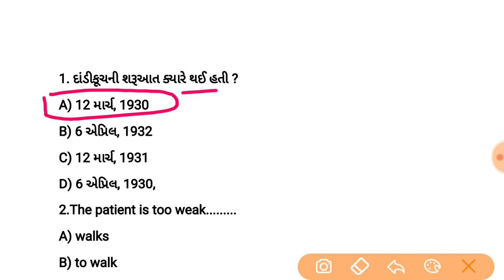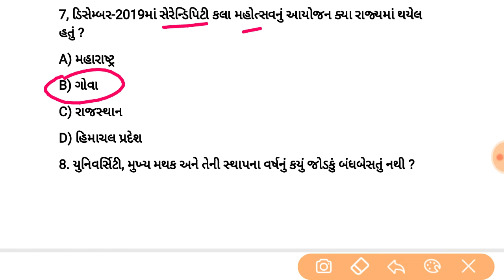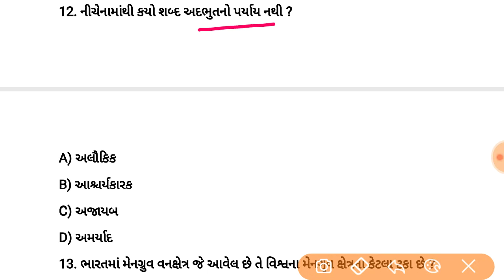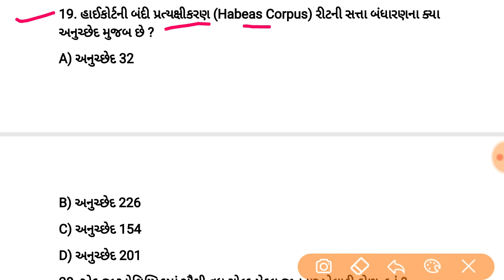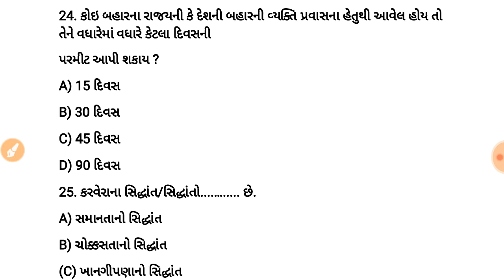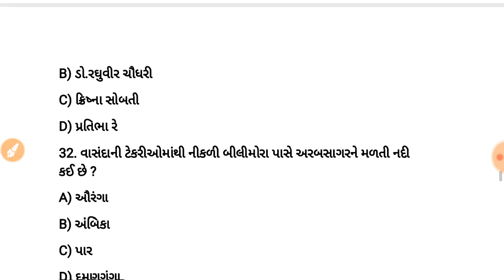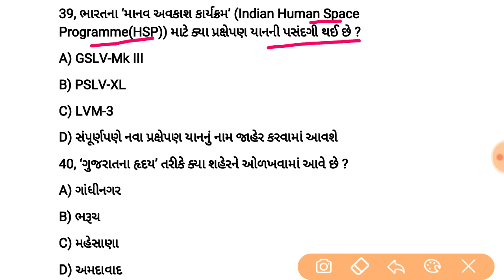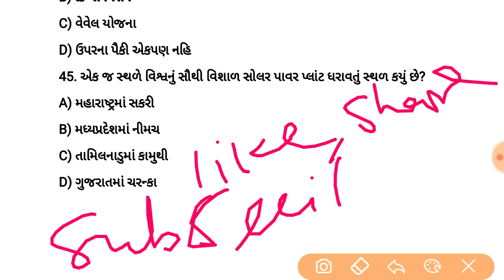Binsachivalay clerk model paper 2020|binsachivalay test paper